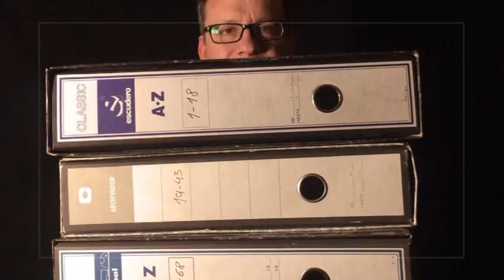El Gobierno convoca 30.000 plazas de empleo público